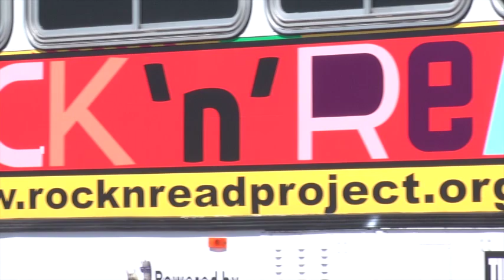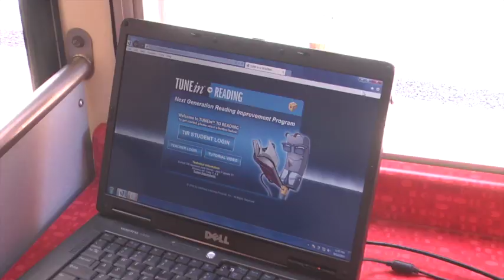Rock 'n Read Rolls Out in Minneapolis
A Minneapolis nonprofit is on a mission to close the achievement gap and get all students reading at grade level by using an innovative program that brings together new technology and an old city bus. Meet the Rock 'n Read Project.

Rock 'n Read executive director, Bill Jones, came up with idea to help struggling readers. He converted a Metro Transit bus into a mobile computer lab outfitted with 30 laptop computers.  They use a software program, TUNEin to READING, described as a "research-proven, computer-based reading intervention" to engage students in reading through the use of song.

The bus rolled out this summer and has helped more than 100 students in North Minneapolis. The Rock 'n Ready bus hopes to branch out to many other schools, and recreation centers in Minneapolis as well as St. Paul.

Minnesota 2020 caught the bus to learn more about this unique program.